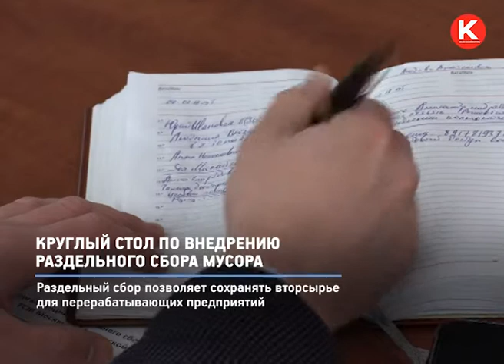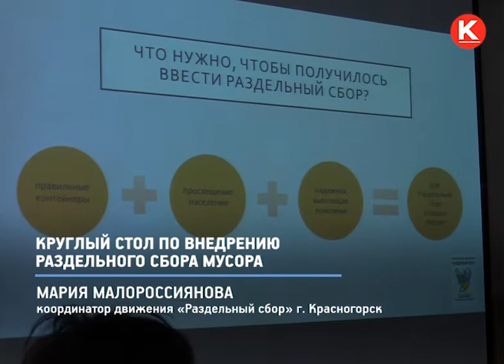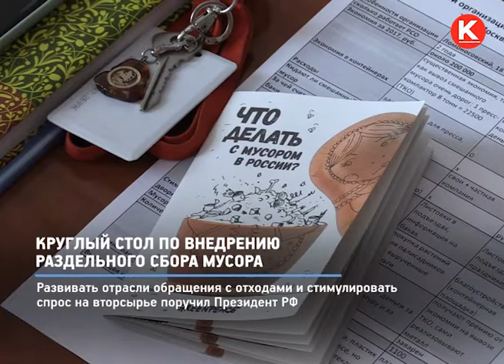КРТВ. Круглый стол по внедрению раздельного сбора мусора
На встречу пригласили представителей министерства экологии Московской области, движения за раздельный сбор мусора и управляющих компаний и ТСЖ. Главная цель – нивелировать недоверие к экологической инициативе, которая уже завтра станет требованием.